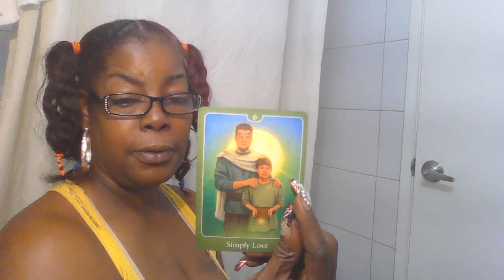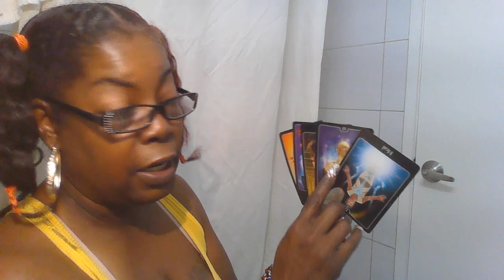DIVINE FEMININE: YOU'RE A SPIRITUAL TEACHER WHO AINT TEACHING WHAT YOUR SUPPOSED TO BE TEACHING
ASTROLOGY TAROT INTUITION This reading AINT for everybody, but its for SOMEBODY. it can be different for everyone.
KARMIC FAT AND POPPING BC PILLS AND MASCULINE THINKS SHE'S PREGNANT!!